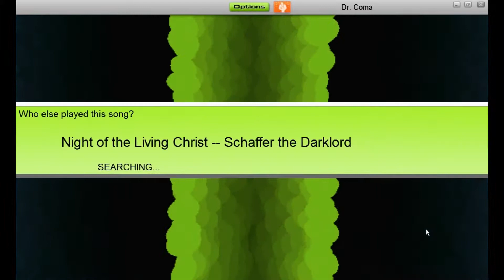Audiosurf - Schaffer The Darklord - Night of the Living Christ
He leaves a trail of goo as he preys, he preys on you!